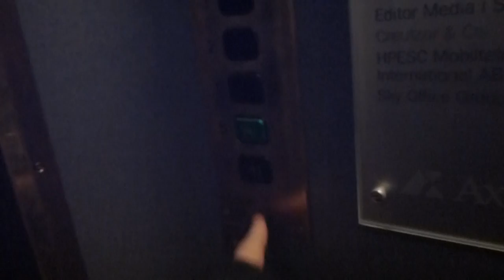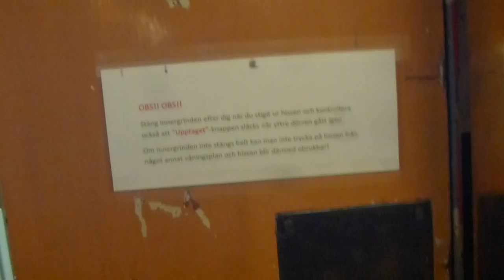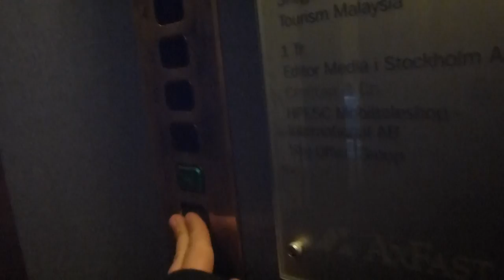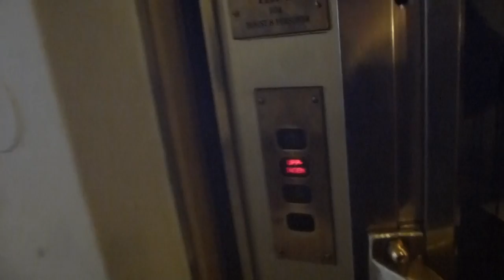Classic ASEA Traction elevator with a HEAVILY Updated new interior @ Klarabergsgatan 35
Old original ASEA elevator, Problably from the 40´s. It got it´s interior and fixtures refubished at some point, and a new gate (replacing an old one) at another point.